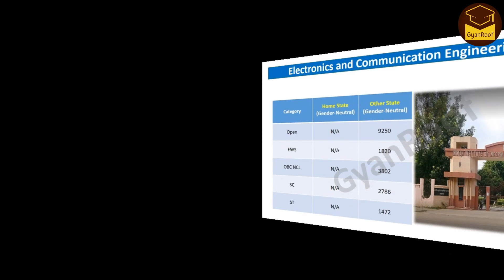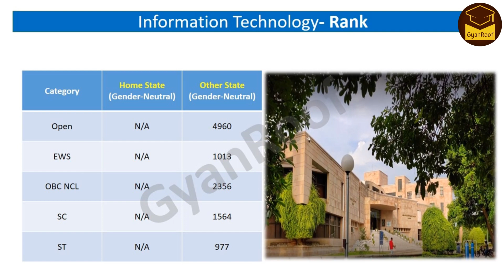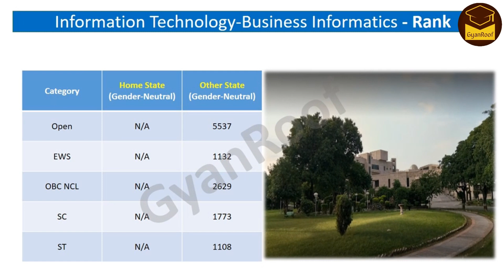IIIT Allahabad Cutoff JEE Mains 2021 | IIIT Cut Off 2020 | Campus Tour | IIIT Allahabad review 2021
IIIT Allahabad Cutoff JEE Mains 2021 | IIIT Cut Off 2020 | Campus Tour | IIIT Allahabad review 2021 | IIIT Allahabad Cut Off 2020 | GyanRoof

✅Attitude Is Everything: Change Your Attitude ... Change Your Life!
✅The 5 AM Club: Own Your Morning, Elevate Your Life

🔥My Gadgets
✅MY Laptop
✅My Phone
✅My Earbuds
✅Studio LED Light

Result Link II -

✅JEE Mains Result 2021 Released | JEE Mains 2021 Result Declared | JEE Mains Result 2021 July Session

✅JEE Mains 2021 Result Date and Time Released | JEE Mains Result 2021 July Session | JEE Main Result

✅NIT Andhra Pradesh cutoff 2021 | JEE Mains Marks vs Percentile vs Rank | jee mains 2021 NIT Cut Off

✅NIT Jamshedpur Cut Off 2021 | Jee mains 2021 cutoff | Marks vs Percentile vs Ranks | NIT Cutoff 2020

✅Top 10 NITs in India 2021 | Jee Mains CSE Cut Off 2021 | Best NIT College | Minumum Rank to Get CSE

✅NIT Raipur Cutoff 2021 | CSE Cut Off | Jee Main Cutoff for Top NIT Colleges 2021 |marks vs percentile vs Rank | GyanRoof

✅SRM University Review 2021 | Btech Fees, Placement, Hostel | Jee Main 2021 | VIT vs SRM |Campus Tour

✅NIT Patna | 44 Lakh CSE Package | Cut Off 2020 | Campus Tour | Hostel Room | College Review | 2021

✅MNIT Jaipur Cut Off 2021 | Jee Mains 2021 Cut Off | Marks Vs Percentile | Minimum Marks For top NIT

✅NIT Jalandhar Cut Off 2021 | NIT Cut Off JEE Mains 2021 | Minimum Rank for NIT | Marks vs Percentile

✅MNNIT Allahabad Cutoff 2021 | Jee Mains 2021 Cut Off | Marks Vs Percentile | Minimum Marks For NIT

✅NIT Warangal Cut Off 2021 | Jee Mains 2021 Cut Off | Marks Vs Percentile | Minimum Marks For top NIT

✅NIT Hamirpur Cut Off 2021 | NIT Cut off Jee Mains 2021 | Minimum Marks for nit | marks vs percentile

✅Category Wise JEE Mains 2021 Expected Cut Off | NIT IIIT Cut Off 2021 | NIT College Campus Tour

✅NIT Delhi Review 2121 | Placement Packages | Campus Tour | NIT Cut Off 2021 JEE Mains | Hostel |Fess

✅Frequently Asked Questions About IIIT Allahabad Cut off JEE Mains 2021 July Result Date Are Below –